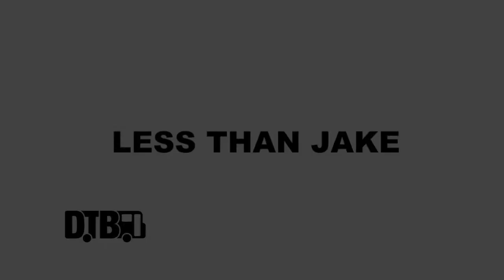Less Than Jake - CRAZY TOUR STORIES Ep. 143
Each episode of Crazy Tour Stories features a touring act giving you all the details about, one or more, wild things that have taken place while on tour. In this episode, the ska punk band, Less Than Jake, shares a few stories from the road, including stories about Bon Jovi and Readings Festival.

Information about the video:
Band - Less Than Jake